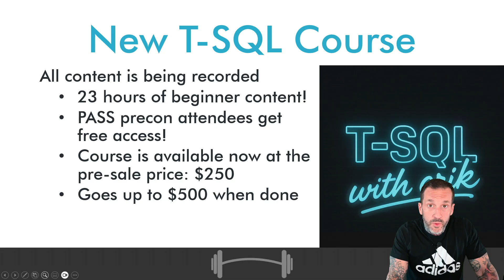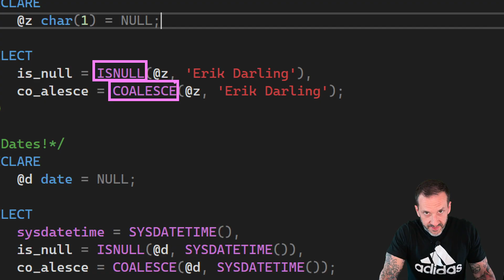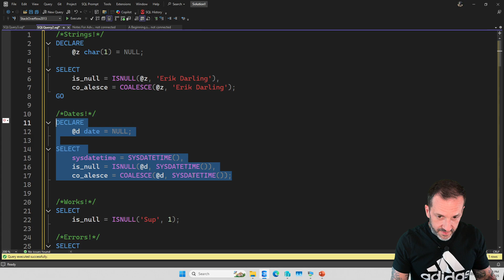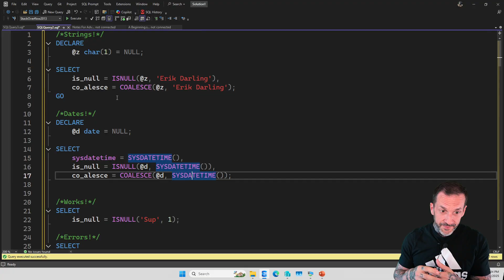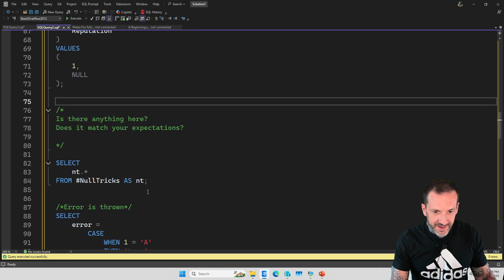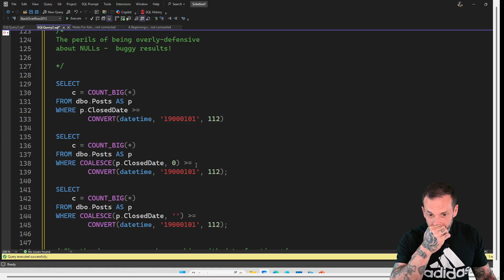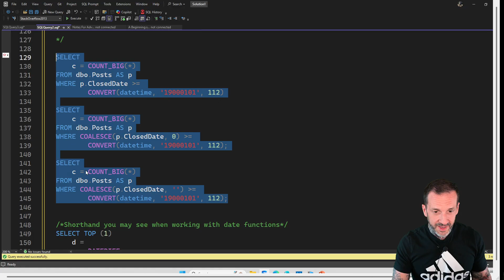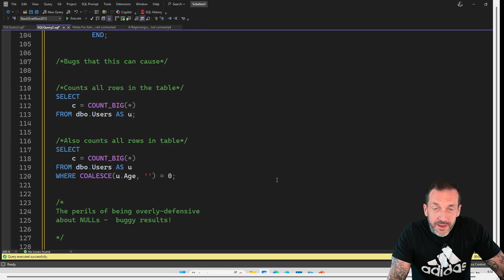Learn T-SQL With Erik: NULL Trickery